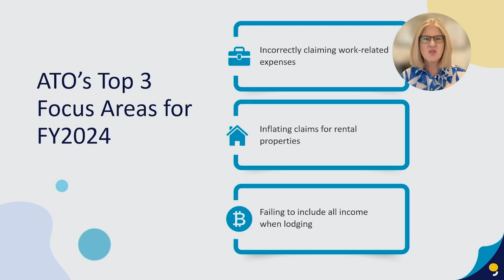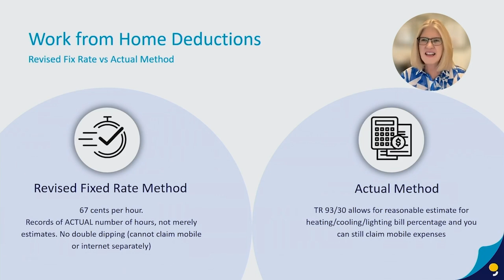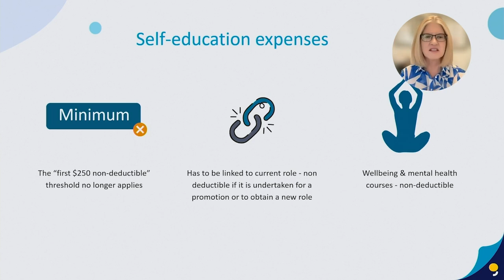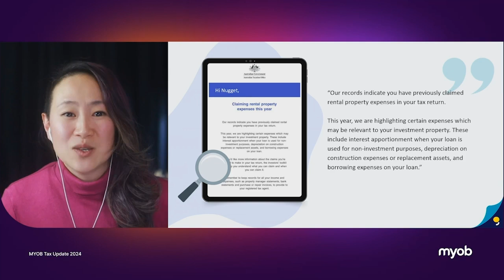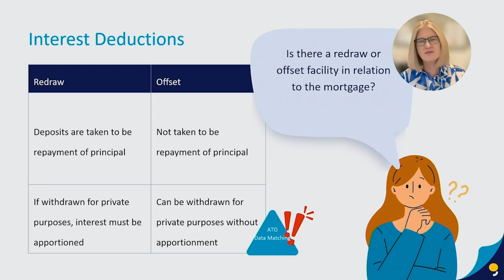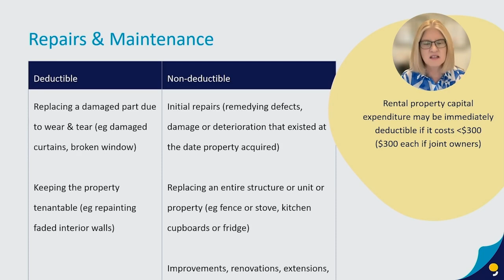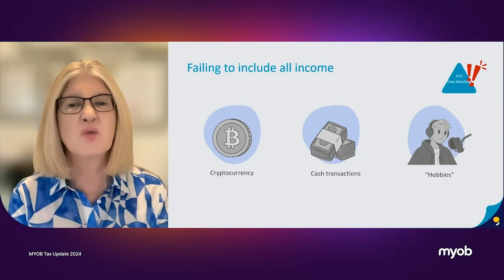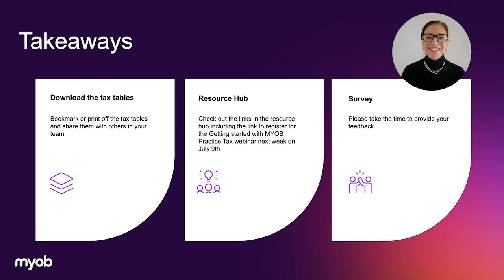ATO's Top 3: Avoiding Pitfalls & Practitioner Pro-tips (Full Length)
0:00 ATO's Top 3 Focus Areas
1:16 Work-related Expenses
4:30 Self-Education Expenses
6:40 Travel & Substantiation
8:13 Rental Properties: ATO 'Nudge' Letters
9:35 Interest Deductions
11:54 Body Corporate Deductions
12:52 Repairs & Maintenance
14:36 Failing to Include All Income